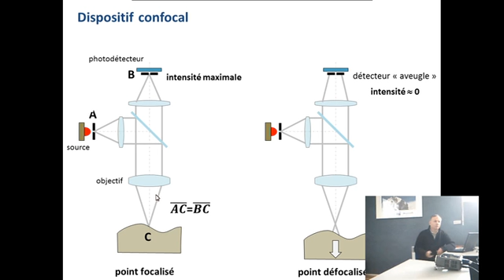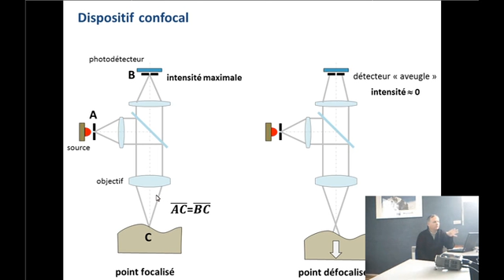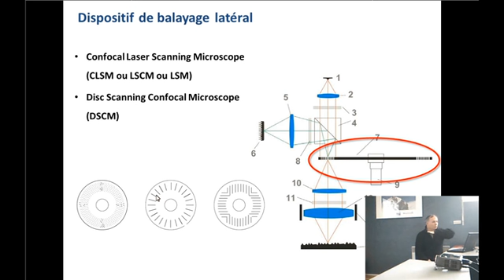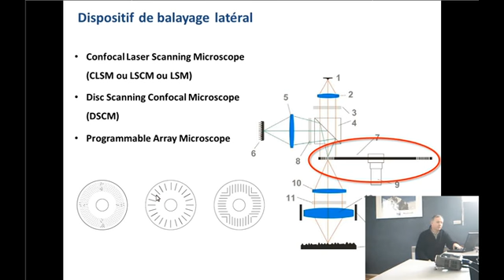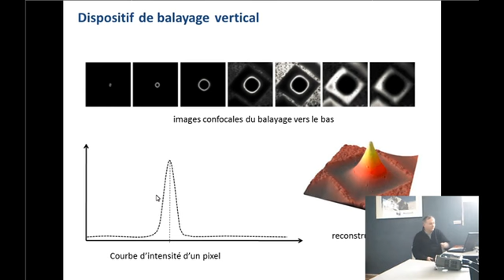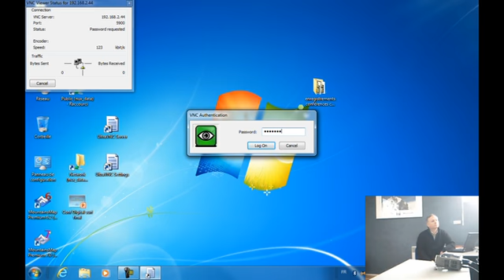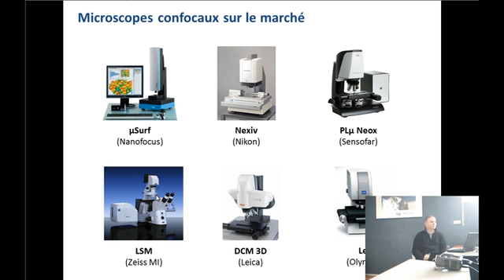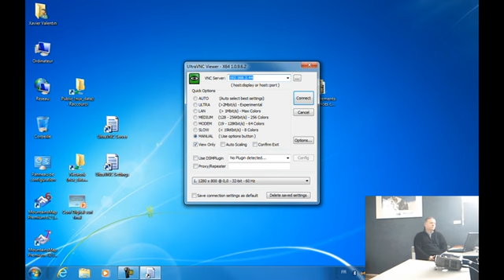Partie 3 microscopes 3D confocaux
Microscopes confocaux permettant la mesure des états de surface surfaciques.